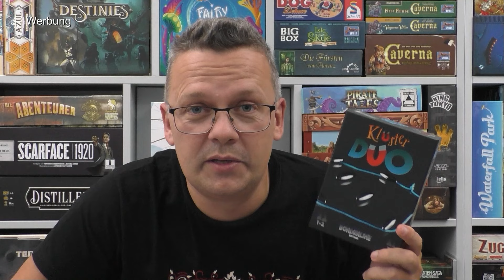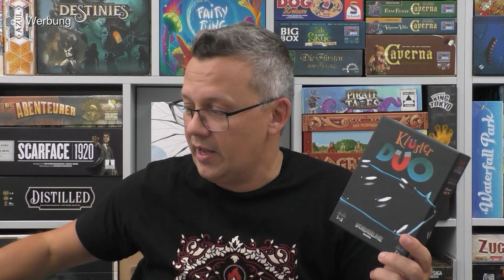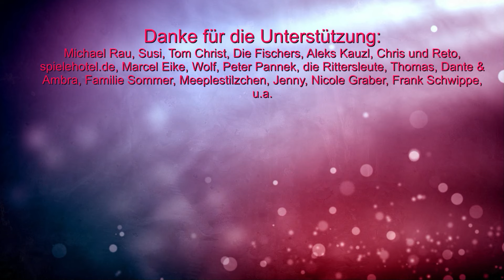Kluster DUO (Nice Game) im Test! So spielst du mit den wilden Magneten!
Offizielle Infos:
Kluster DUO ist der Nachfolger des Hit-Spiels Kluster. Es ist ein taktisches Magnetspiel für 1-2 Spieler. Nutzt die neuen, wilden Spinner Magnete und versucht, sie alle als erster aus eurer Hand im Spielfeld zu platzieren!
00:00 Infos, Aufbau und Abläufe
02:50 Fazit

10% Dicount auf den Kauf mit "spieleblog" als Support ID

▬ Social Media ▬▬▬▬▬▬▬▬▬▬▬▬▬▬▬